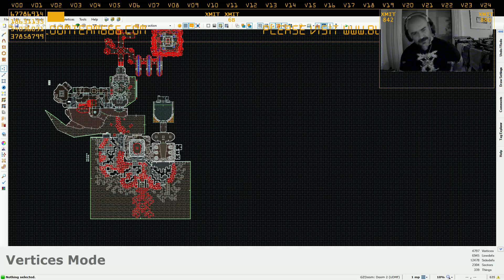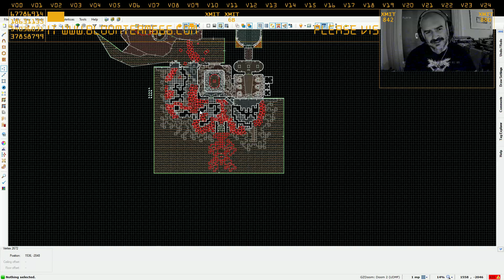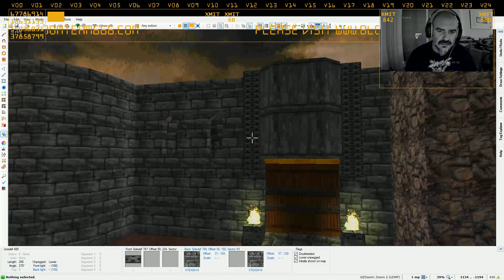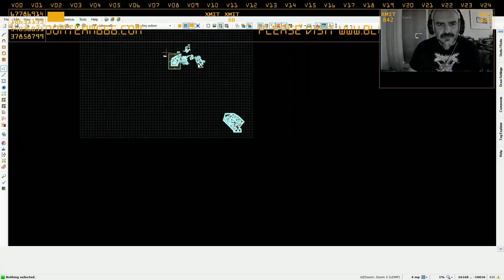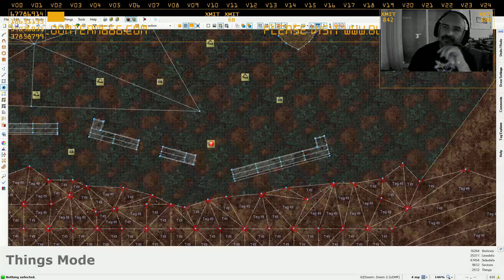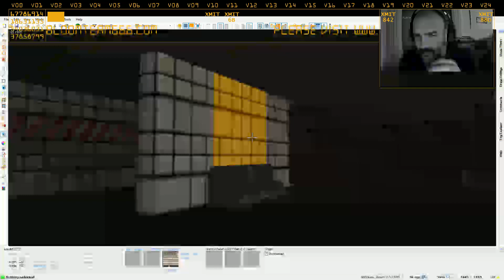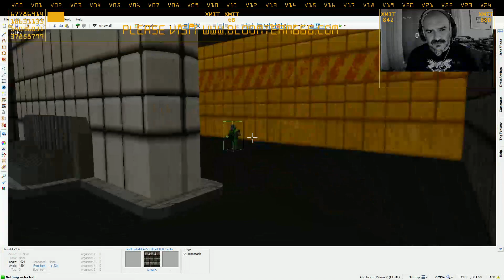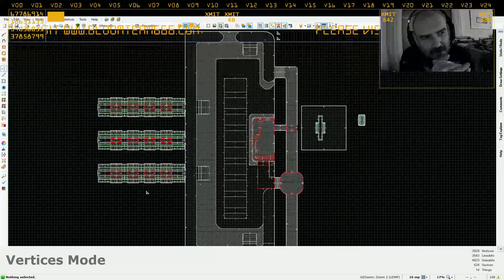Mapeando con ultimate gzdoom builder #4